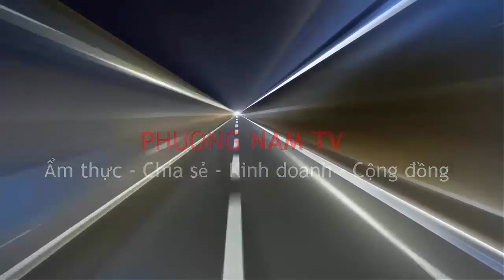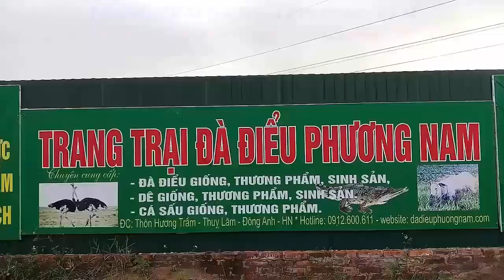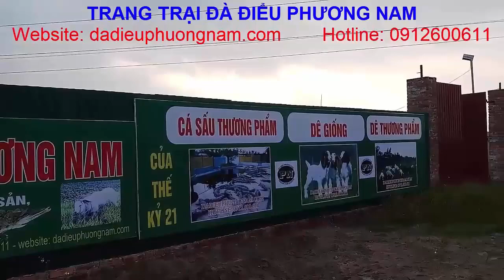Khai Xuân Mùng 4 Tết 2023, PHUONG NAM TV, Trang Trại Đà Điểu Phương Nam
TRANG TRẠI ĐÀ ĐIỂU PHƯƠNG NAM Địa chỉ: thôn Hương Trầm, xã Thụy Lâm, huyện Đông Anh, thành phố Hà Nội. Chuyên: cung cấp Đà Điểu giống, tư vấn, chuyển giao kỹ thuật, thu mua Đà Điểu thương phẩm. Bán buôn, bán lẻ thịt, trứng, giò Đà Điểu. Đầu tư tài chính hỗ trợ khởi nghiệp
Đà Điểu có tên tiếng anh là Ostrich, tên khoa học là Struthio camelus, nguồn gốc từ Châu Phi. Đà Điểu trưởng thành 10~12 tháng tuổi có trọng lượng trung bình 100kg trở lên, con lớn nhất có thể đạt 160kg. Thịt Đà Điểu là loại thịt đỏ, thớ thịt to, không có mùi hôi, có mùi thơm nhẹ, ăn mềm, ngọt, và rất ngon, hàm lượng Protein cao trong khi lượng Choleterol rất thấp. nên đặc biệt tốt cho sức khỏe. Thế giới đã công nhận rằng: “thịt Đà Điểu là thực phẩm của thế kỷ 21”. Giá trị về kinh tế của một con Đà Điểu rất cao bởi Thịt, Da, Lông, Trứng của Đà Điểu đều rất có giá trị cao trong ngành thực phẩm, thời trang, y tế, thủ công mỹ nghệ.
Khi đầu tư vào lĩnh vực kinh doanh Đà Điểu quý vị và các bạn phải lắm vững quy trình kỹ thuật nuôi Đà Điểu…Tất cả các quy trình này PHUONG NAM TV, Trang Trại Đà Điểu Phương Nam đã có những video hướng dẫn cụ thể. Các bạn nhớ theo dõi kỹ các video qua đường link ở phía dưới nhé.